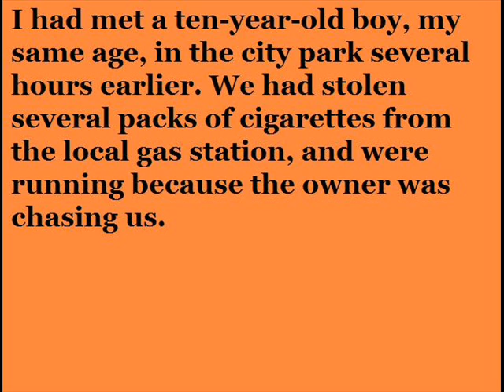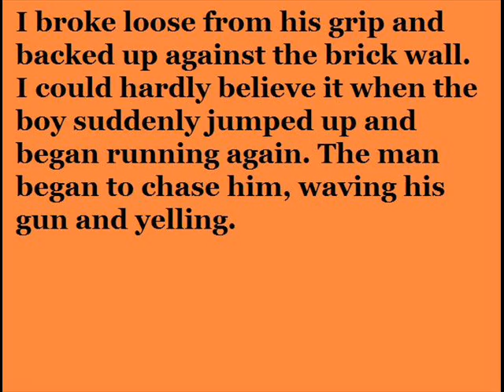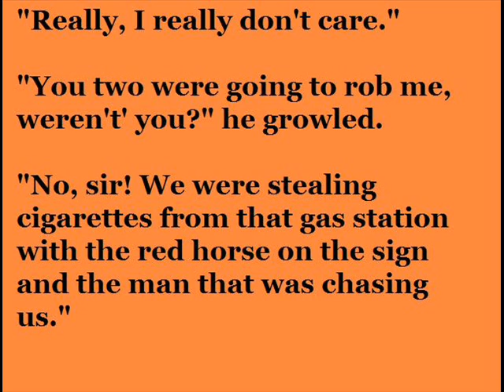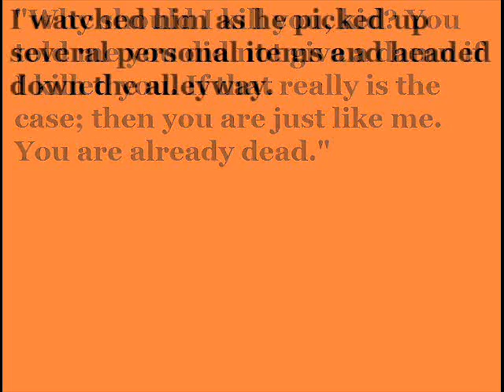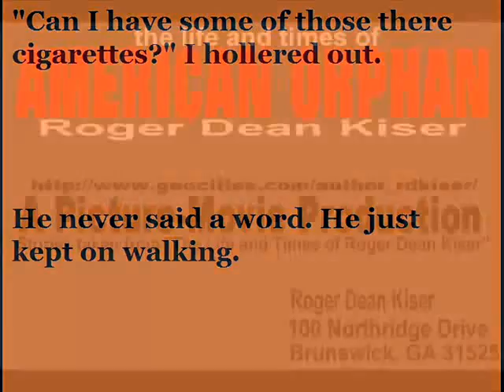Your Already Dead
A young runaway boy hears some discouraging words